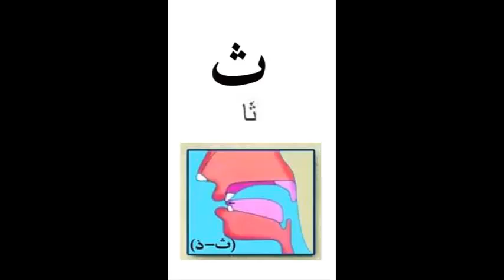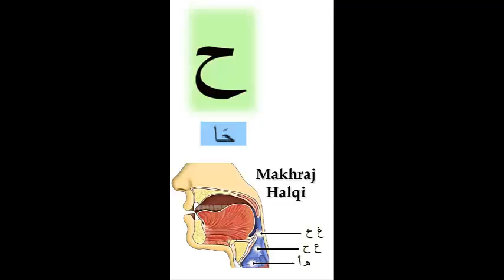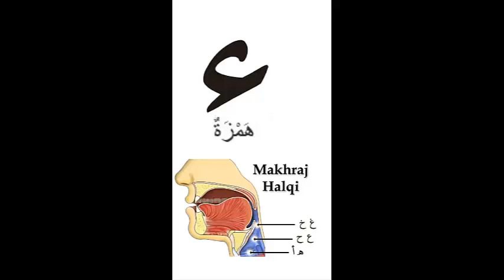sifat huruf hijaiyah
belajar sebutan sifat huruf hijaiyah

OGON Big Stockholm V1 Theft Proof Card Case RFID Safe (FRANCE)